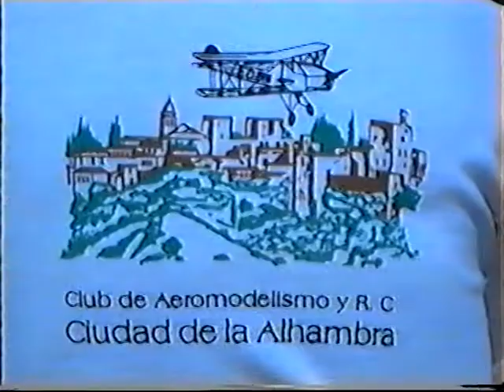3 Bleriot XI Ulpiano Granada 1990